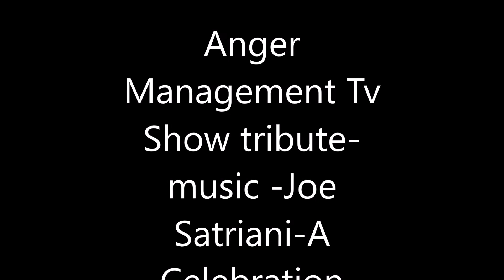Charlie Sheen Anger Management Tv show tribute music Joe Satriani A Celebration